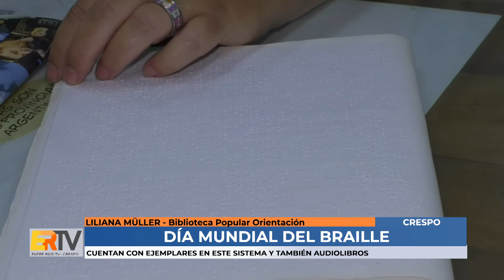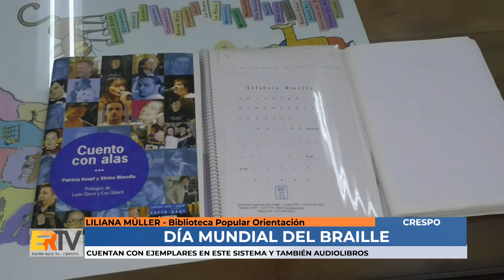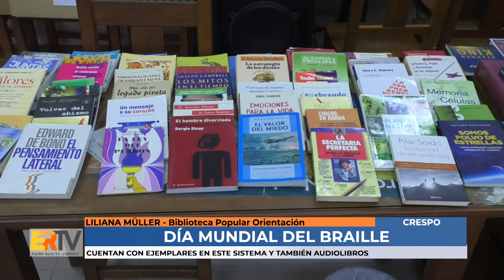Liliana Müller - Se conmemora el dia mundial del Braille